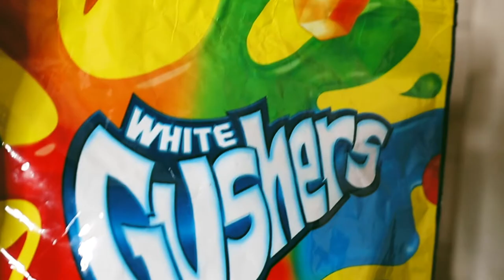7 Deuce Tank | Death B4 Dishonor | (Official Music Video) Shot by Marvisuals